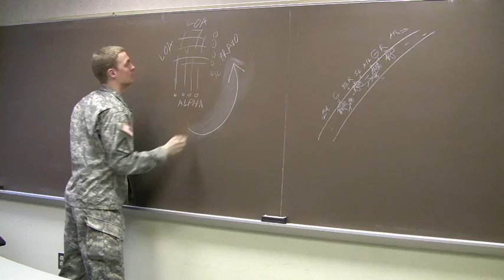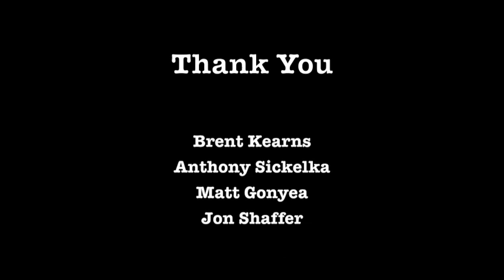I Love ROTC.mov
CMU ROTC presents "I Love ROTC" written by Brent Kearns and Anthony Sickelka.  The music video stars Brent Kearns, Anthony Sickelka, Matt Gonyea and Jon Shaffer and was directed by the amazing Kate Love.  The video was recorded and shot at Alma College and is a tribute to all of those students in ROTC Programs across the United States.  Thank you for Serving.  Keep up the good work and in no time at all, we will all be officers in the army.  HOOAH!!

Special Thanks to the CMU ROTC Program for being so cooperative with everything and not only allowing us to record during PT and deeming the lyrics appropriate for the ROTC, but also allowing the video to be debuted at the 57th Annual Military Ball.

I hope you all enjoy this video and I can guarantee it will probably not be the last one posted by me.